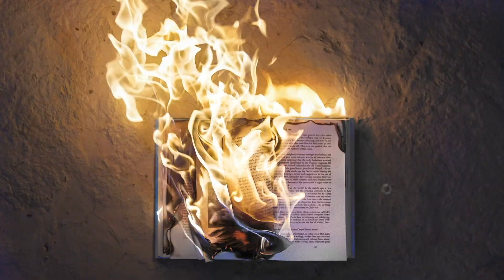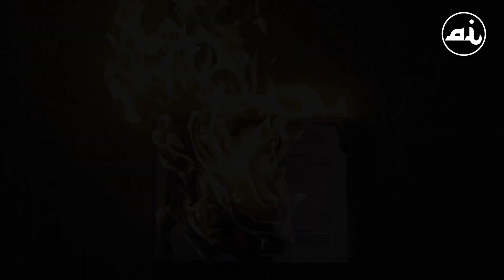#7 Bersama Muhammad Sabli SH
#2 Dari Studio Altar bersama Taksu Zacharia menampilkan seorang tokoh penyair Sarawak, Sudara Muhammad Sabli SH.